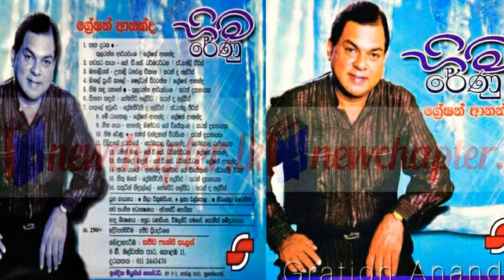Greshan Ananda - Hima Renu - B ග්‍රේෂන් ආනන්ද - හිම රේණු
මෙම කැසට් පටය සදහා සහය දැක්වු සියලු කලාකරුවන්ට මාගේ ස්තූතිය පුද කරමි.